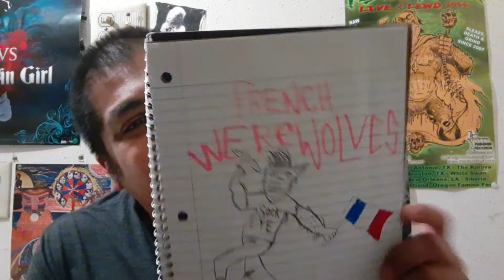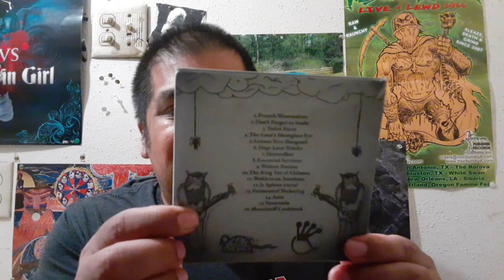French Werewolves s/t album review